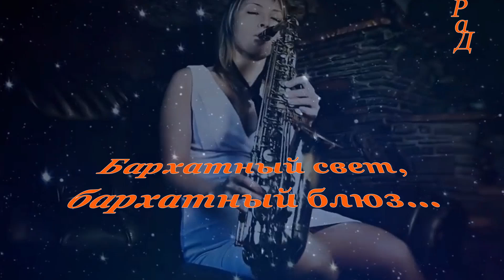Бархатный свет, бархатный блюз... Николай Джинчарадзе и Ада Лапуриди.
Блюз — вид светской афроамериканской, преимущественно вокальной музыки. Зародился в XIX веке в США в среде освобождённых от рабства чернокожих американцев. Его истоки — сольные трудовые и религиозные песни, поэтическое содержание и меланхолическое настроение которых отражало историческую судьбу их создателей.